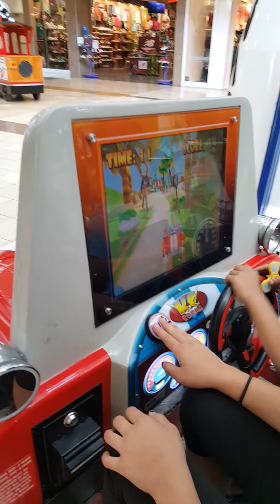Family fun on July 4th